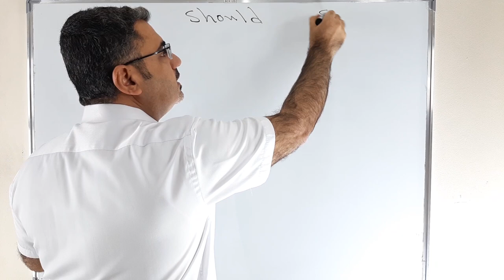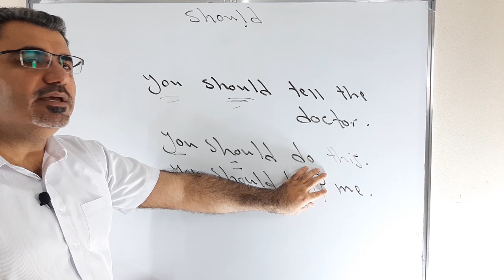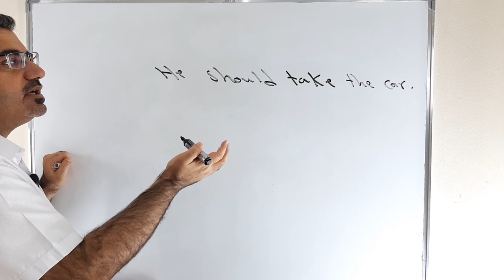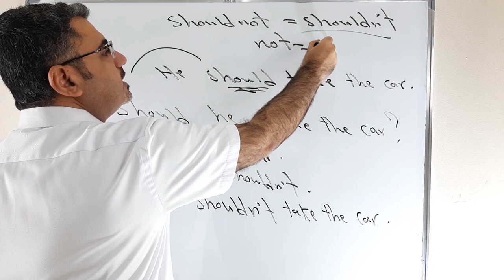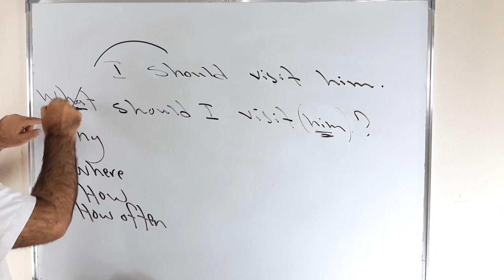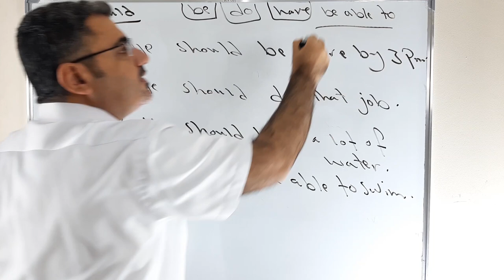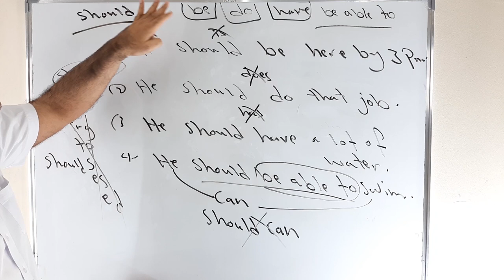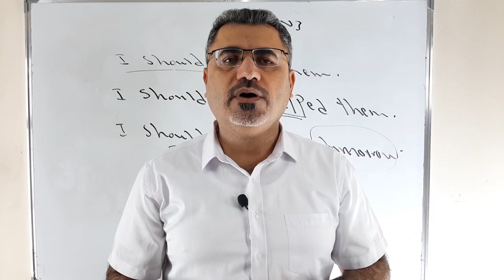شرح يتوجب يجب should ببساطة في اللغة الانجليزية| should be should have should do should be able to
نتعلم في هذا الفيديو كيف نستخدم should في السؤال والاجابة القصيرة والنفي وملاحظات عن استخدام should be should have should do should be able to يرجى الاشتراك بالقناة ودعمها ونشرها بين الاصدقاء دمتم بخير وعافية